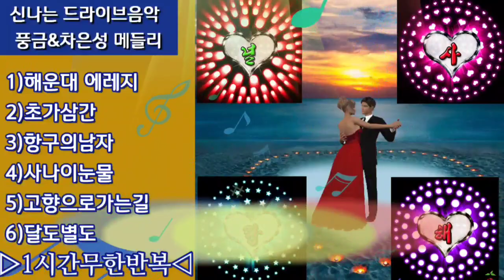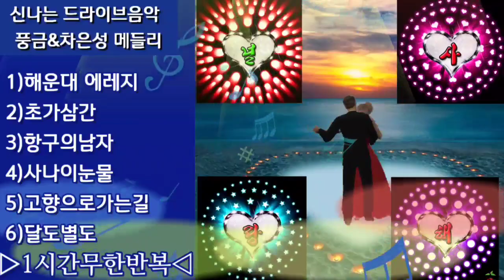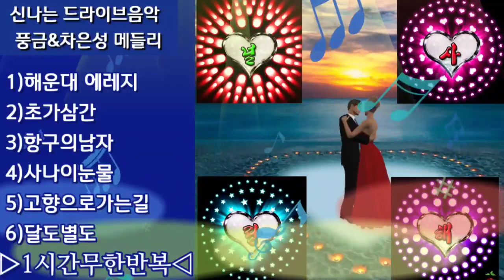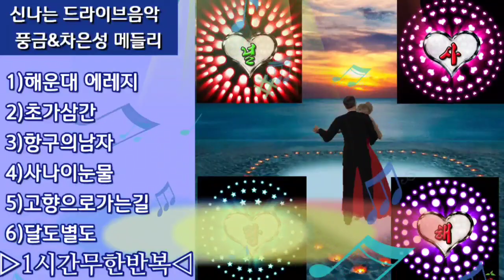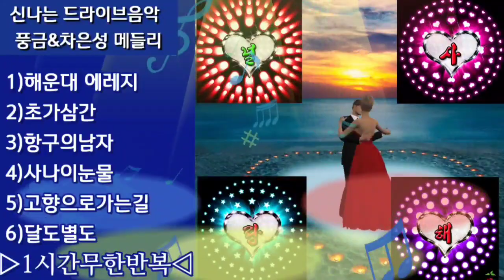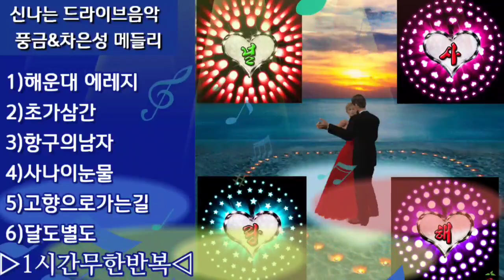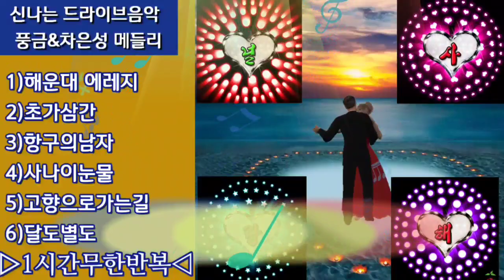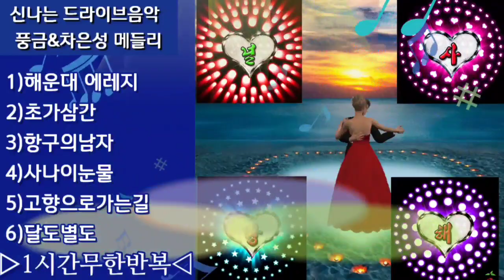신나는음악메들리★풍금&차은성★▷1시간무한반복◁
신나는음악메들리6곡을선정하였습니다~
기분이 상쾌해지는 아름다운인생되세요~!!
풍금~임영웅과 듀엣녀으로 알려져있죠
차은성(임수빈)~거북이 전 여성멤버였죠